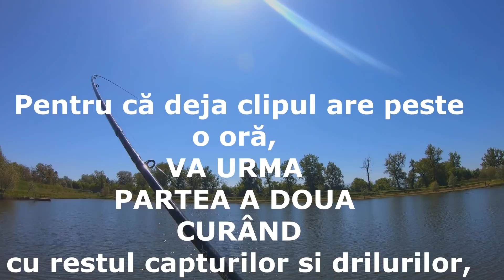Pescuit cu TRĂSĂTURI NEBUNE în LOCAȚIE NOUĂ - Balta Bela - Geoagiu, Hunedoara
ECHIPAMENT FOLOSIT:
Lansete Goldshark Feeder 3.60m 100-120g
Suport lansete Mostiro Feeder Super Guard DLX
Mulinete Trabucco Kronos SFX 6000
Fir Principal monofilament JAXON MONOLITH CARP 0.25mm 13kg 300m
Fir Forfac 0.10mm, Textil - Lungime 7, 8 cm.
CARLIGE Jaxon Sumato Chinu cu ochet negru
Method Feeder 40 grame
SPRIJINĂ canalul meu aici pentru clipuri viitoare:
➥Sunt doar un om căruia îi place să meargă la pescuit și să filmeze și pentru cei de acasă.